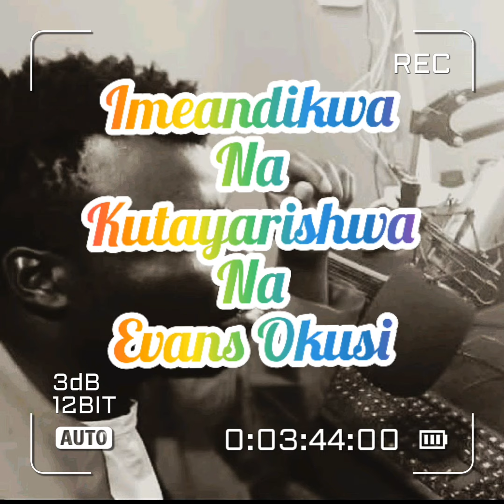Jamhuri day 🙏🏾🇰🇪🇰🇪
Ukumbusho wa siku kuu
ya Jamhuri
Desemba 12 kila mwaka
Nchini Kenya 🇰🇪🇰🇪🇰🇪